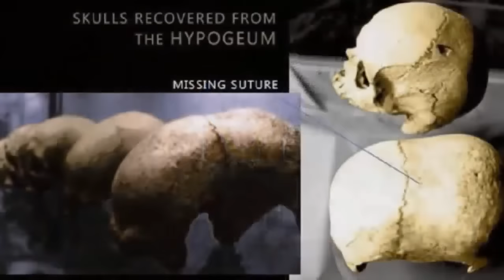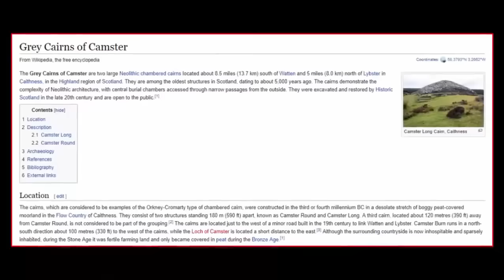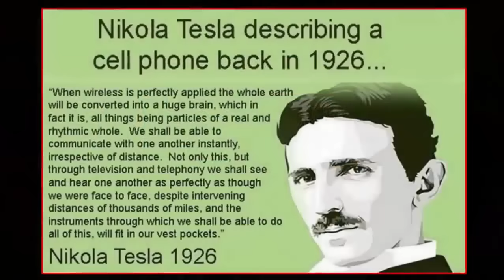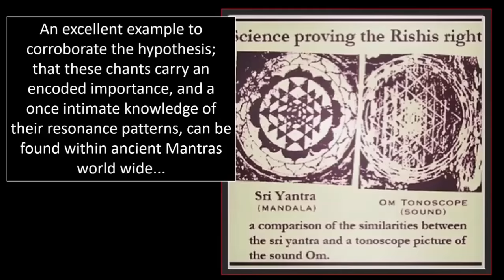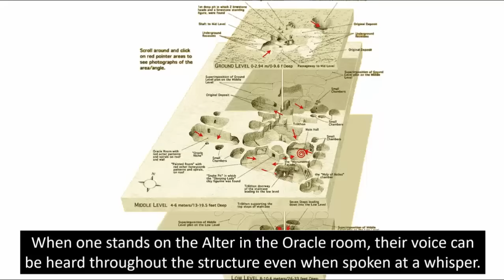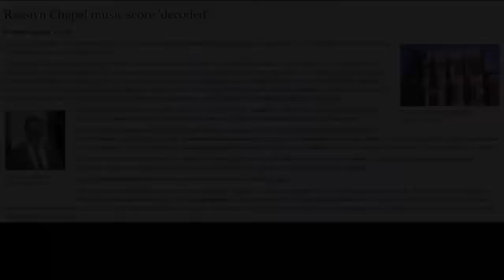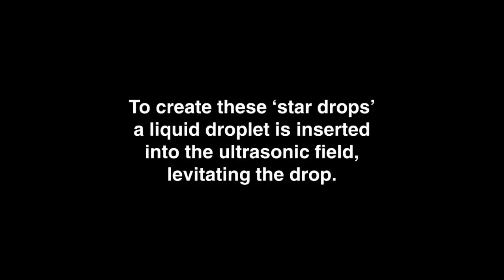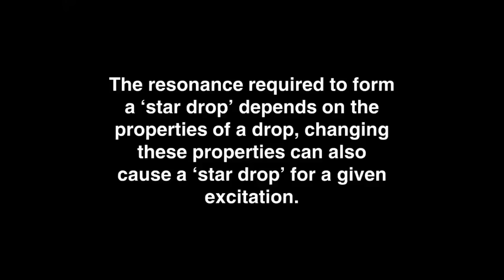Ancient Code Hidden In Resonance Patterns?